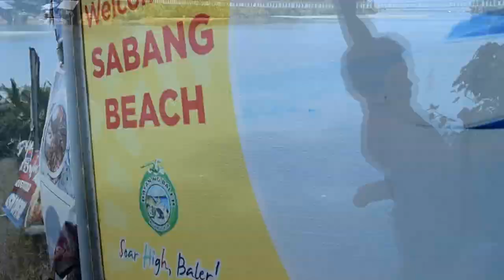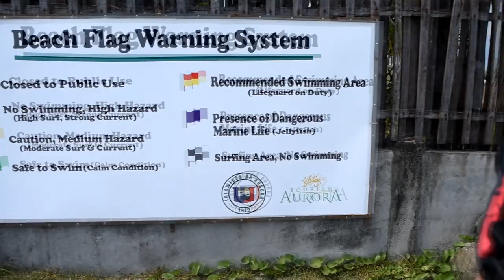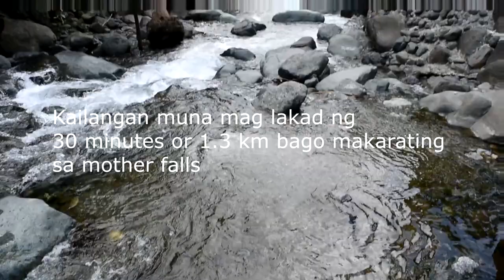Baler, Aurora (Mother Falls Vlog)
Nagpunta ako sa Baler at sinubukan kong puntahan ang Mother falls. Isa ito sa sikat na tourist destination sa san luis, Aurora